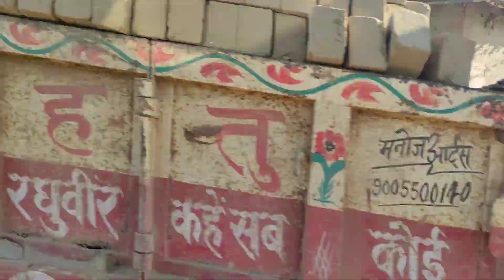traveling with my wife's brother in village